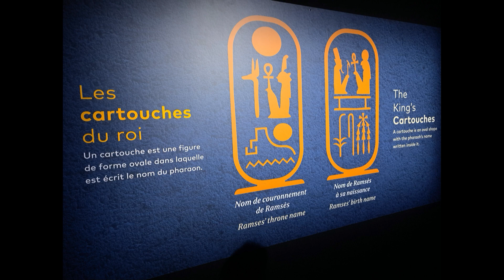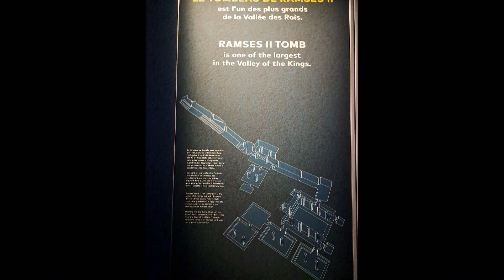Exposition Ramsés, Paris 2023.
À Paris, la Grande Halle de La Villette accueille, jusqu’au 24 septembre 2023, une splendide exposition qui célèbre la mémoire des Ramsès et de l’orfèvrerie imaginée par les artisans égyptiens sous les XIXe et XXe dynasties, aux XIIIe et XIe siècles avant notre ère.